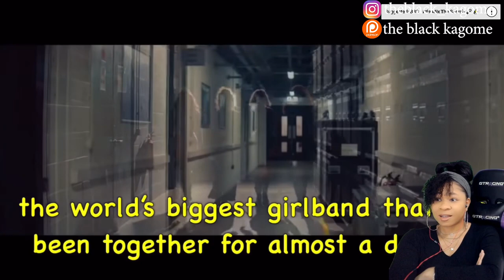LITTLE MIX: THE SEARCH CRACK | reaction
✨About me✨
Favorite movie: Titanic
First, anime saw: Dragon Ball
Favorite ice cream: banana split
My personality: shy and introverted
Favorite comedian: Dave Chappelle
Favorite Adultswim show: ATHF
 *favorite episode: Hand Banana 😅
My regrets: I wish I never stopped drawing
First game ever played: EvilZone on ps1
Favorite season: Fall 🍁
Favorite food: Tacos and rice 🌮
Favorite Hobbie: I have a lot!🥴
Favorite music: indie, house, Lofi, electronic, R&B/Soul